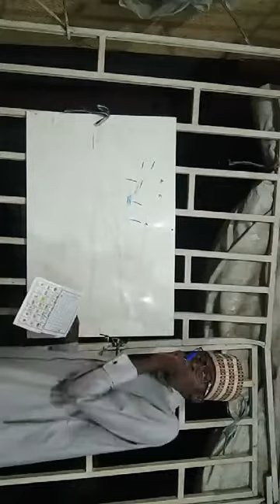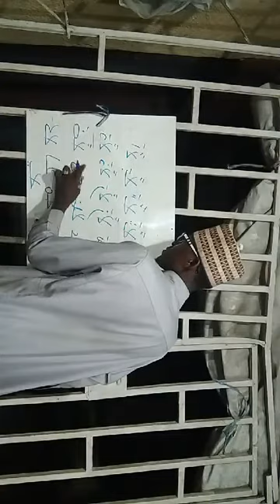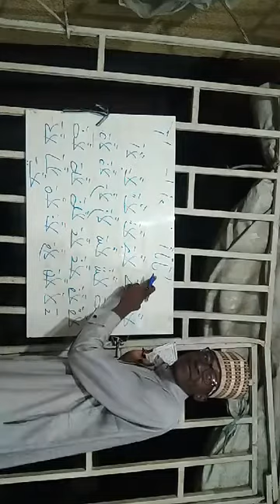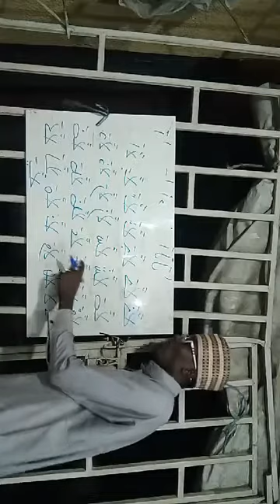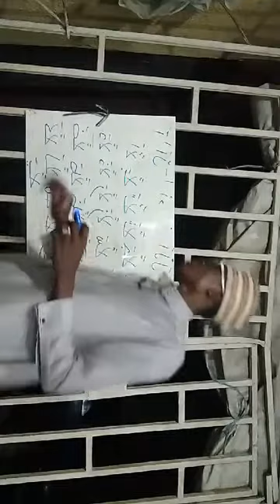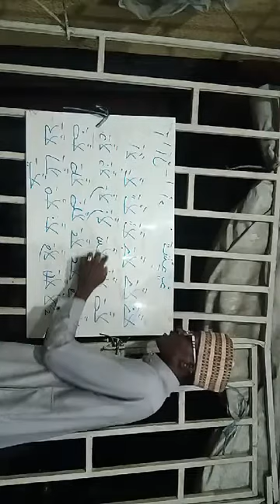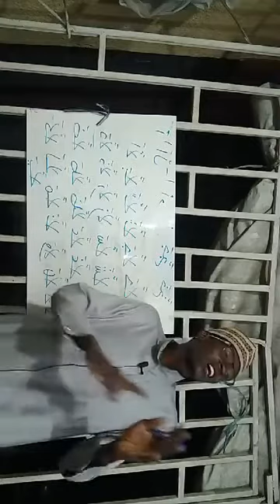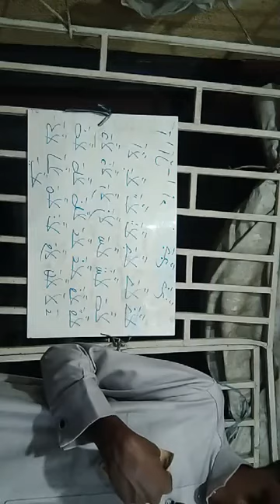Karatun koyan BAki daga Layin Abba Lagos